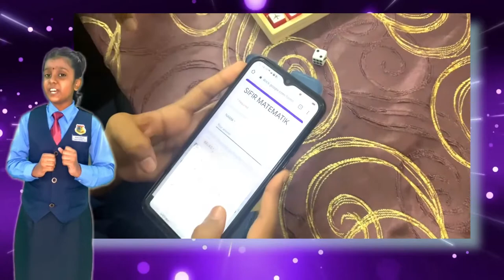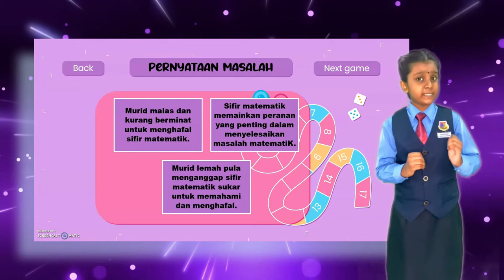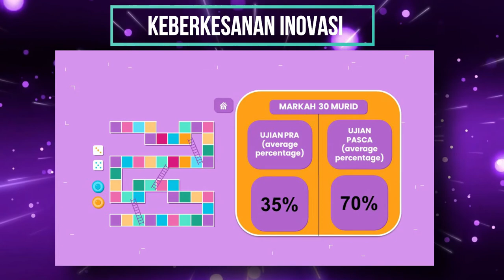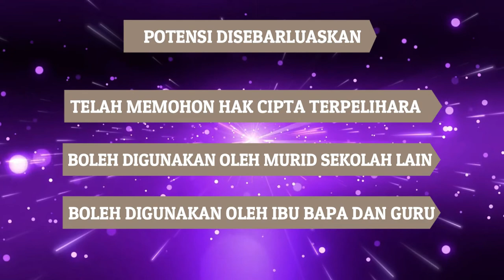JD019: MALUDO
Project Name: MALUDO
Leader Name: CHELVA A/L LETCHMANAN
School: SJKT LADANG BATAK RABIT